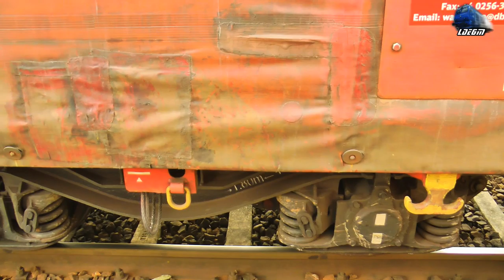Trenuri de Călători & Marfă/Passenger & Freight Trains in Gara Vadu Crișului Station - 14 March 2020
1:IR367-2"Harghita" Budapest Keleti-Szolnok-Puspokladany-Oradea-Aleșd-Ciucea-Huedin-Aghireș-Cluj Napoca-Dej Călători-Sărățel-Deda-Siculeni-Miercurea-Ciuc-Sfântu Gheroghe-Brașov - Jimmy 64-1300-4 RO-SNTFC
2:ViaTerra Spedition Freight Train/Marfar/Guterzug - 060-DA/LDE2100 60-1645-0 RO-VTS
3:R15855 - Cluj Napoca-Mera-Aghireș-Huedin-Poieni-Ciucea-Bratca-Aleșd-Tileagd-Oradea - Automotor Duewag BR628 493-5 DMU IRC/DB Regio

14 March 2020